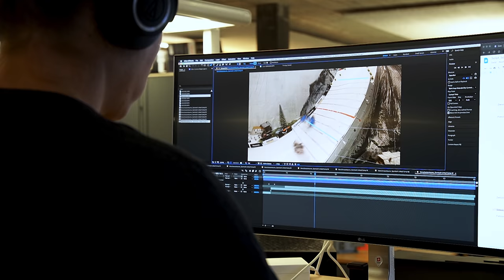Hinter den Kulissen der Galaxus Vierschanzentournee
Von einer Idee beim Kaffee zur Galaxus Vierschanzentournee. Wie zwei Typen aus dem Marketing von Galaxus ein Sportevent auf die Beine stellten.